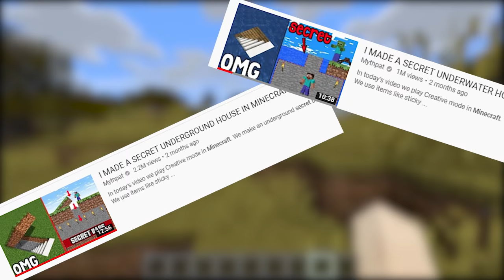I MADE A SECRET MOUNTAIN HOUSE in Minecraft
In today's video we play Creative mode in Minecraft. We make a secret mountain house in Minecraft. We use items like sticky piston, red stone dust, etc to build our secret house in Minecraft.This is Minecraft funny video in Hindi.